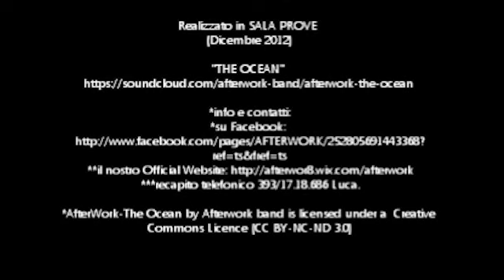1MFestival 2013 AFTERWORK - The Ocean